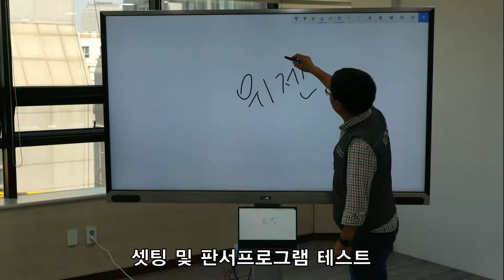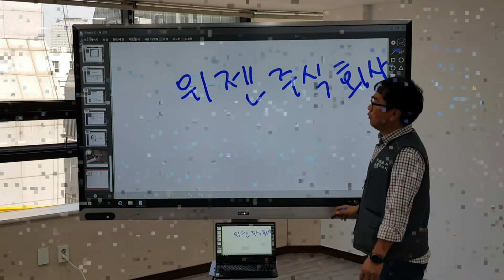[전자칠판] 86inch Interactive LED touch board - 'Weizen Broadcasting Company' Installation video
설명 : 86inch Interactive LED touch board - Seonnung 'Weizen Broadcasting Company' meeting room Installation video
LED터치전자칠판 86인치 - 선릉 '위젠방송주식회사' 회의실 설치

86인치 LED 전자칠판 설치 동영상입니다.
스마트 터치의 제품은 최근 트렌드에 맞게 인터랙티브 터치 디스플레이를 중심으로 학원에서는 전자칠판,
기업에서는 회의용 터치모니터 등 다양한 도구로 활용되고 있는 제품을 공급하고 있으며 고객들에게 호평을 받고 있습니다.

86inch Interactive LED touch board Installation video